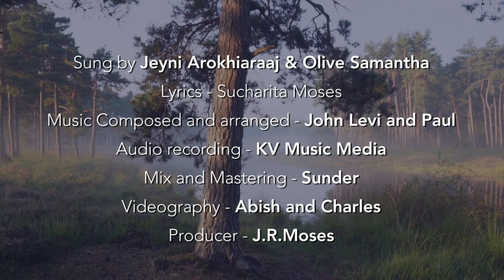EN MAGHILCHIYIN/SUNG BYJEYNI /SAMANTHA/LYRIC SUCHARITA MOSES/MUSIC JOHN LEVI& PAUL IN EN NAMBIKKAI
EN MAGHILCHIYIN /NEW TAMIL  GOSPEL SONG
SUNG BY JEYNI AROKHIARAAJ/OLIVE SAMANTHA
LYRICS/ SUCHARITA MOSES
MUSIC COMPOSED AND ARRANGED BY/JOHN LEVI AND PAUL IMMANUEL
AUDIO RECORDING K V MUSIC AND MEDIA
MIX MASTERING/SUNDER
VIEDOGRAPHY/
ABISH AND CHARLES
PRODUCER J R MOSES